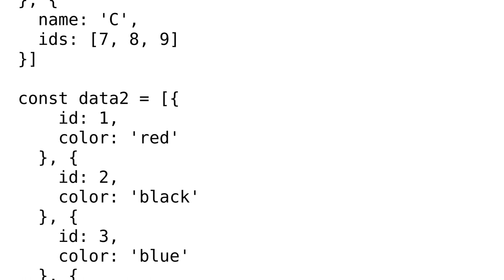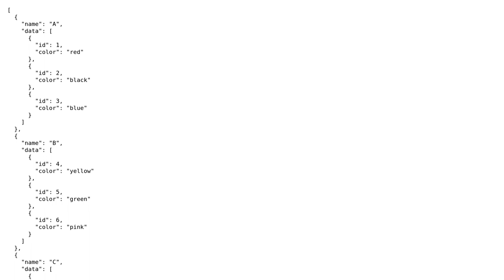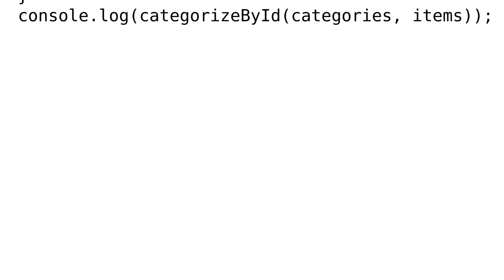Code Review: Compare two arrays of objects and get the objects based on ids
With thanks & praise to God, and with thanks to the many people who have made this project possible! You are responsible for your own actions.